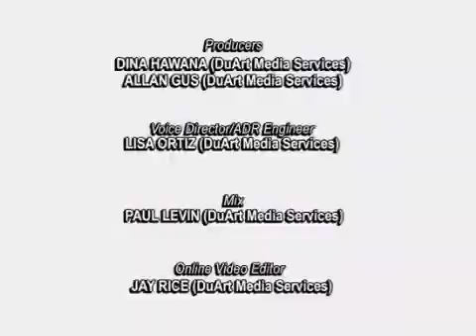22 RAINBOW MUSIC AHORA NO LA DEJO